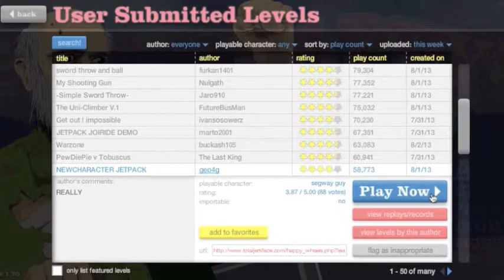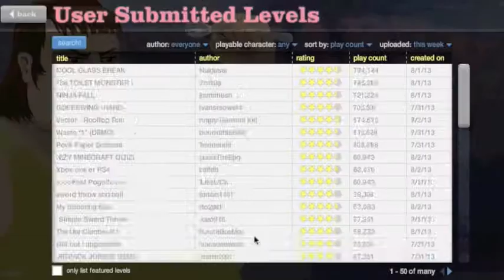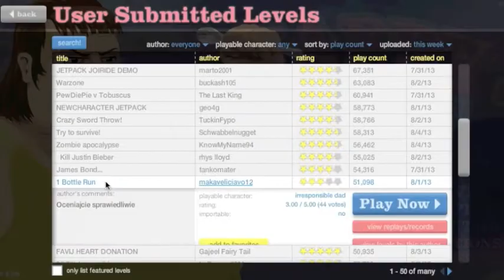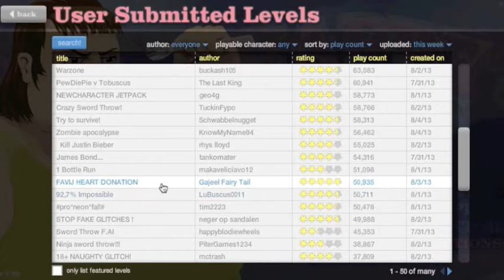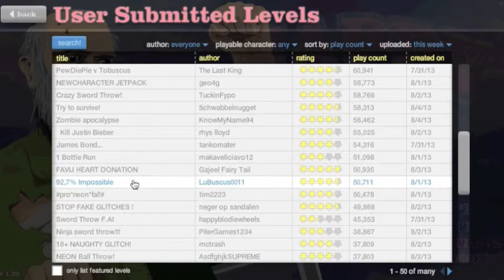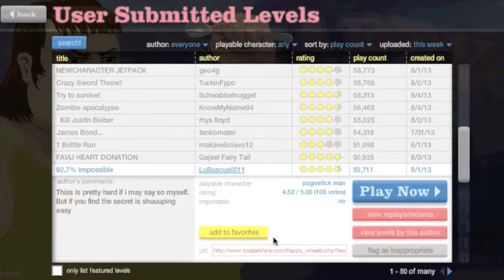LETS PLAY HAPPY WHEELS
Dis is my first lets play
tell me wether i should make dis a series
thx of watching

you know not many people read this far in the comments

BOB OUT